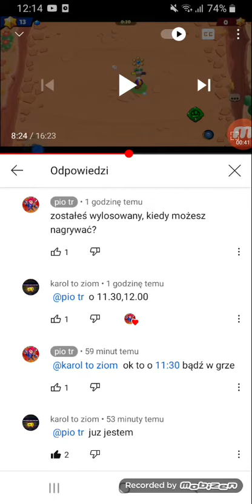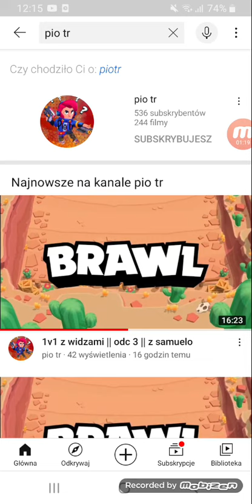ZAGRAŁEM 1V1 Z PEWNYM YOUTUBEREM